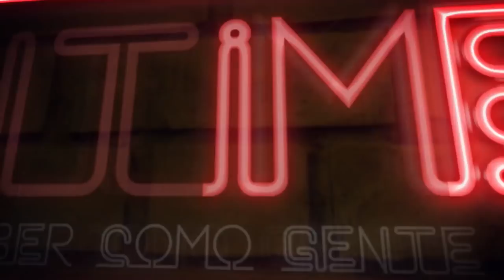2 DRINKS FÁCEIS PARA FAZER EM FESTAS!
Hoje a gente te traz não uma, mas DUAS receitas fáceis para você fazer em tudo quanto é houseparty e impressionar seus amigos!!

Deixa nos comentários sua sugestão para os próximos vídeos!

Me segue lá no instagram pra gente trocar uma ideia!

DRINK 1 - SEX ON THE RAVE:
Energético
Licor de Pêssego
Grenadine
Vodka

DRINK 2 - Pussy Foot
Suco de Laranja
Suco de Cranberry
Vodka

Falou pessoas!

Saúde!